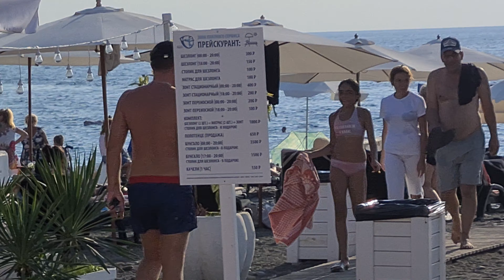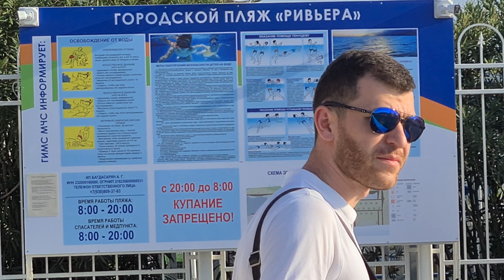Центральный пляж города Сочи Ривьера, обзор города Сочи и пляжа.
Советую посетить эти места, кто ещё не был.